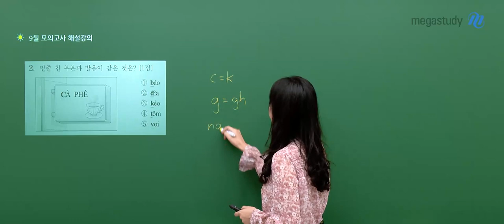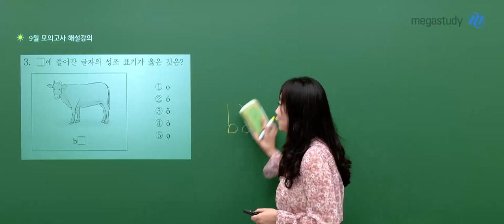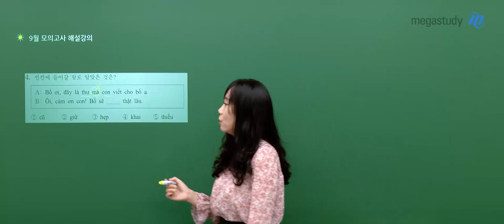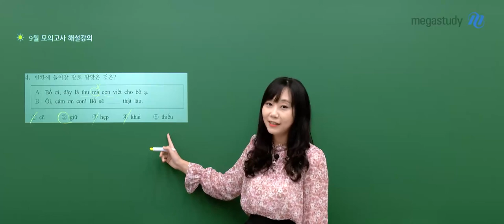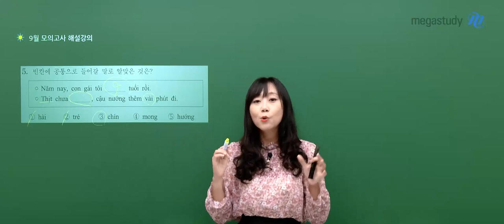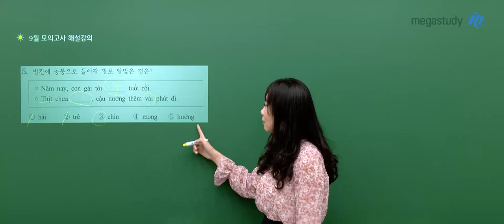[메가스터디] 베트남어 홍빛나쌤 - 2024학년도 고3 9월 모평 베트남어 해설강의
베트남어 홍빛나 선생님의 2024학년도 고3 9월 모평 베트남어 해설강의 영상입니다.